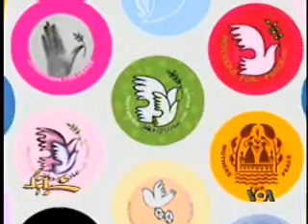گفتگو با نگین احتسابیان - ۲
نگین احتسابیان، طراح گرافیک و تصویرگر کتاب کودک، در گفتگو با سارا دهقان مجری برنامه شباهنگ از شبکه خبری فارسی صدای آمريکا در مورد موانع و مشکلات حرفه ای خود در ایران، مهاجرت به انگلستان، و بهره گیری از هنر به عنوان راهی برای از میان برداشتن مرزهای فرهنگی و ایجاد صلح سخن گفت.